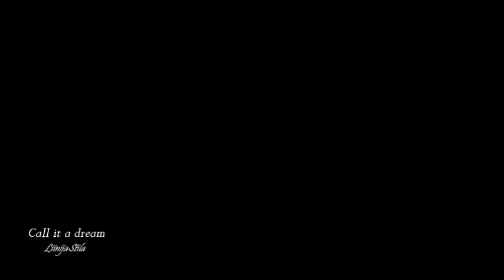Gortchica - Call it a dream - LinijaStila 2018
Gortchica - Call it a dream

Gortchica

Gorchitza is an Ukrainian electronic music band from Kiev which sings in English. According to music press, the band is one of the representatives of contemporary pop&electronic music.

by LinijaStila